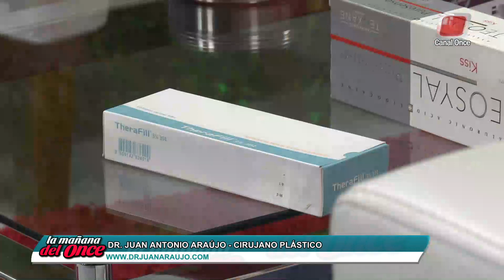LA MAÑANA DEL ONCE 22 DE ENERO 2019, BLOQUE 3